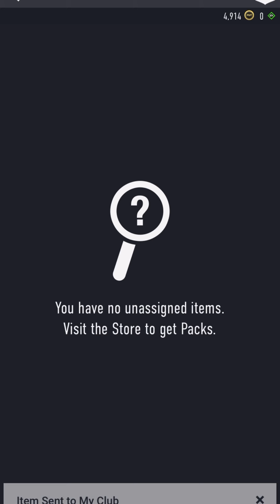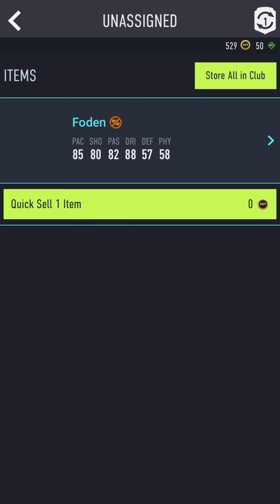testing 3 of the next generation packs 👀